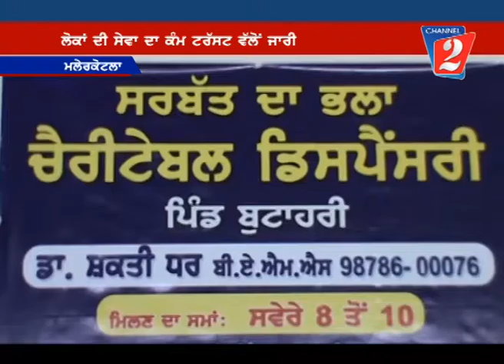Free Seva Malerkotla News